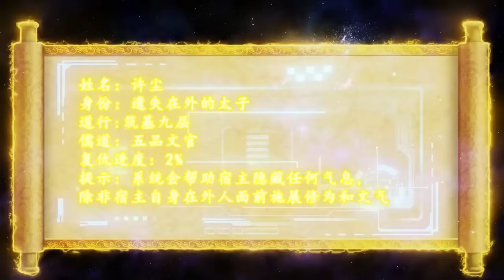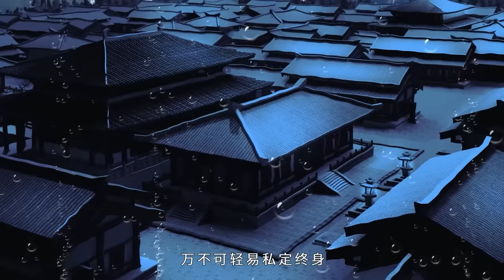《霸仙》第1-60集 | 天上不知会不会掉馅饼，但白送的老婆你们要不要？！热血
00:00加入会员 抢先看更多精彩动漫
02:00Join Membership Enjoy Hot Animes Firstly!

wjb